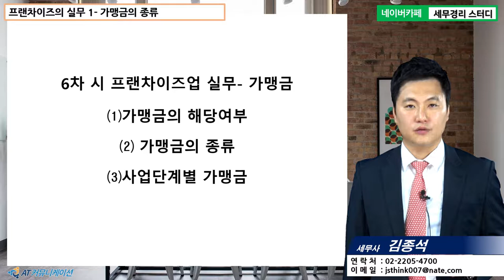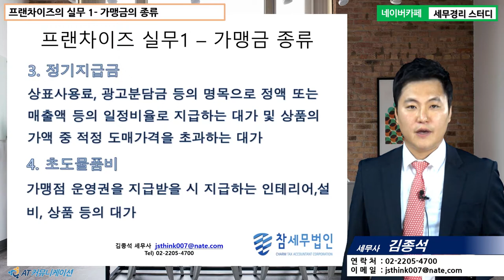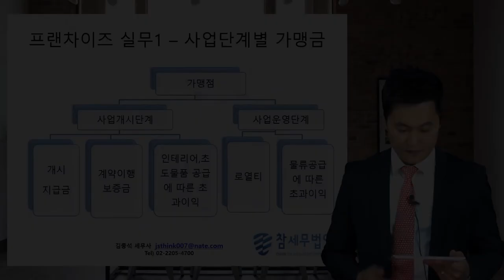[김종석 세무사의 5분특강] 프랜차이즈 - 프랜차이즈업의 실무- 가맹금